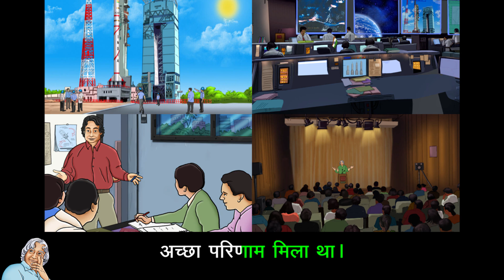Abdul Kalam, मिसाइल मैन Learn Hindi with subtitles - Story for Children "BookBox.Com"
Kalam's team face repeated failures as they try to launch the AGNI missile. How will he motivate his team to make this mission a success?

मिसाइल मैन
अखबारों में अग्नि मिसाइल की
बार-बार असफलता
और उसके परीक्षण में
हो रही देरी की
काफ़ी चर्चा थी।
अन्तरिक्ष विज्ञान के क्षेत्र में
ऐसी देरियां होती ही रहती हैं,
लेकिन देश ये बात समझने को
तैयार नहीं था।
अपनी समस्याएं
हमें खुद ही सुलझानी थीं।
लोग अपने-अपने ढंग से
देरी का मतलब निकाल रहे थे।
अमूल के एक विज्ञापन में तो
हंसी-हंसी में
यहां तक सुझाव दे डाला गया
कि अग्नि को चलाने के लिए
उन्हें अमूल मक्खन का इस्तेमाल
र्इंधन के तौर पर करना चाहिए!
परीक्षण में देर होने के कारण
अखबार हाथ धोकर
हमारे पीछे पड़े थे
और बार-बार की असफलता से
मेरे दल का मनोबल
टूट चुका था।
मुझे वे अनेक अवसर याद आए
जब हमारे दल के नेताओं ने
हामारा मनोबल बढ़ाया था,
मैंने सोचा कि क्यों न
मैं भी ऐसा ही कुछ करूं।
मैंने एक सभा आयोजित करके
अपने दल के दो हज़ार सदस्यों को
सम्बोधित किया:
हमें एक महान् अवसर दिया गया है।
सभी बड़े अवसरों के साथ
बड़ी चुनौतियां भी जुड़ी होती हैं।
हम हिम्मत नहीं हार सकते।
हमारे देश को
हमसे कम से कम
इतना तो मिलना ही चाहिए।''
मैं बात खत्म कर ही रहा था
कि अनायास मेरे मूंह से निकला,
मैं वादा करता हूं
कि अगले परीक्षण में
अग्नि का प्रक्षेपण सफल रहेगा।''
मेरा दल अचानक
ऊर्जा से भर उठा!
नए जोश से भरकर
मेरे दल ने
जबर्दस्त इच्छाशक्ति दिखाते हुए
बड़ी लगन से काम किया।
आखिर, प्रक्षेपण की तारीख
22 मई 1989 तय हुई।
सेना के जनरल
और रक्षामंत्री जैसे गणमान्य व्यक्ति
प्रक्षेपण देखने आए।
प्रक्षेपण से पहली रात
हम पूर्णिमा की चांदनी में दमकते
समुद्र-तट पर सैर के लिए गए।
गरजती लहरें
चट्टानों से टकरा रही थीं।
हम सभी के मन में
ये प्रश्न घुमड़ रहा था
कि क्या कल अग्नि का प्रक्षेपण
सफल रहेगा?
लेकिन इस बारे में कोई भी
कुछ बोलना नहीं चाहता था।
आखिर रक्षामंत्री ने
चुप्पी तोड़ी और मुझसे पूछा,
कलाम, कल हमें
अग्नि की सफलता की खुशी
कैसे मनानी चाहिए?
तुम्हारा क्या इच्छा है?''
प्रश्न सरल था,
लेकिन मैं तुरन्त उसका उत्तर
नहीं दे पाया।
सोचने लगा कि मुझे क्या चाहिए?
मेरे पास क्या नहीं था?
और तभी मुझे एक खयाल आया,
मैंने कहा,
हमें अपने शोध-केन्द्र में
एक लाख पौधे रोपने हैं।''
रक्षामंत्री का चेहरा चमक उठा।
उन्होंने गद्गद हो कर
भविष्यवाणी की,
अग्नि की सफलता के लिए
धरती माता तुम्हें आशीर्वाद देगी।
कल हमें सफलता ज़रूर मिलेगी।''
अगले दिन
सुबह सात बज कर दस मिनट पर
अग्नि का प्रक्षेपण हुआ -
एकदम बाधारहित और त्रुटिहीन।
ये बिलकुल ऐसा ही था
जैसे कोई बुरे सपने के बाद जागे
और पाए कि उज्ज्वल सवेरा
उसका स्वागत कर रहा है।
विभिन्न कार्य-केन्द्रों पर
पांच वर्षों तक लगातार चले काम का
अच्छा परिणाम मिला था।
कुल छह सौ सैकण्ड की
सुन्दर उड़ान ने
हमारी सारी थकान को पोंछ डाला।
बरसों की मेहनत की
ये अद्भुत परिणति सामने आई थी!
ये मेरे जीवन के
महानतम क्षणों में से एक था
और हमेशा रहेगा।

Story: APJ Abdul Kalam with Arun Tiwari
Story Adaptation: Ananya Parthibhan
Illustrations: Deepta Nangia
Translation: Madhu B Joshi
Narration: Babla Kochhar
Animation: BookBox